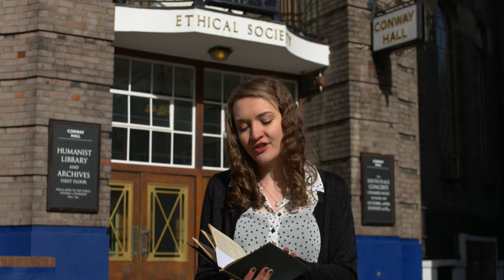The Empty Niche (2016) - Trailer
A one hour documentary about Moncure Conway, noted abolitionist, writer and freethinker and the mystery of his missing bronze bust.